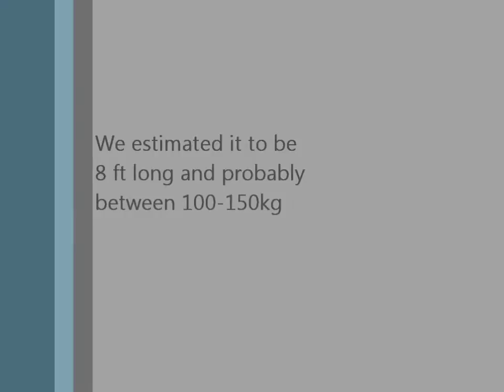4m Tawny shark on barra gear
A battle of the Titans, Oli vs a Tawny Nurse Shark. We realised it was no trophy fish after a while and decided to tag team it to get it close enough for a good look before cutting the line.